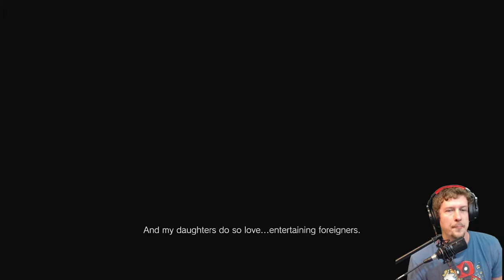Resident Evil Village (8) - Everyone is Dying! and Entering the Castle #2 - MWG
One of my favorite series!! This is video #2 of me playing through the game
Everyone around me seems to be dying! We also get in the castle seeing what exactly is going on around here!